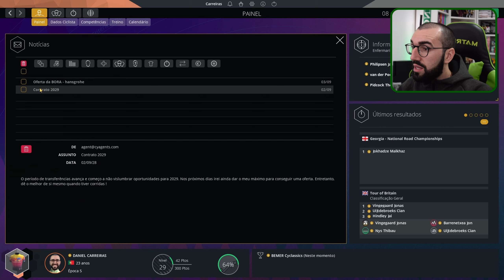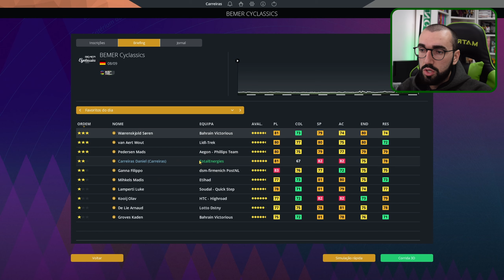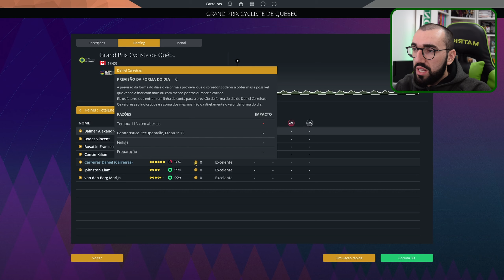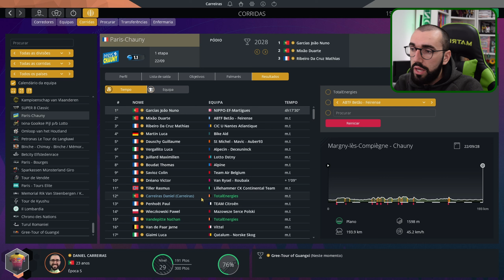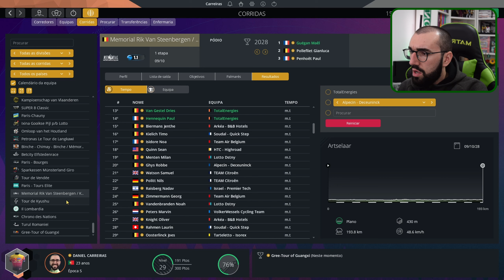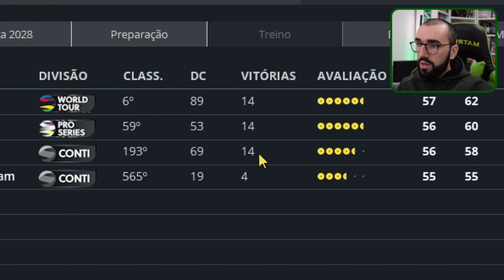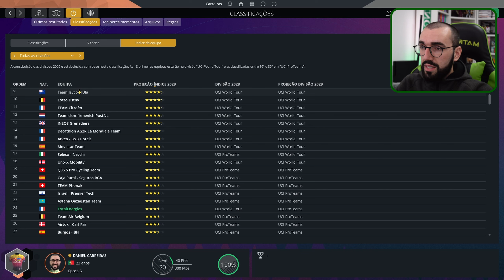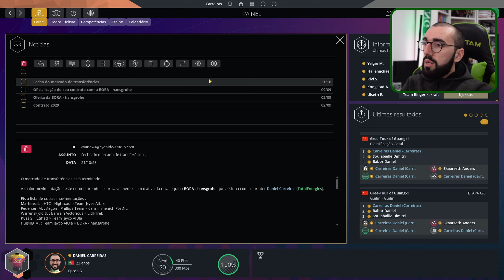RETORNO À ESTRADA PARA TERMINAR A ÉPOCA | Pro Cyclist: Sprinter | PRO CYCLING MANAGER 2023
Voltamos de lesão para terminar mais uma temporada!